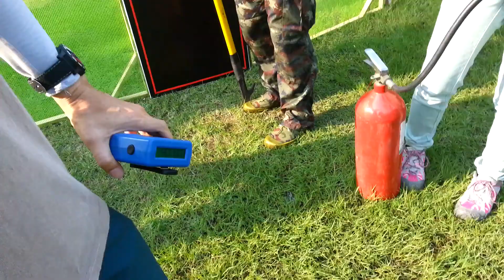HPSC - Hostage Rescue and Fire Man Tactic